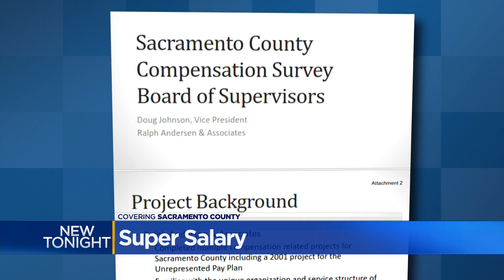Sacramento County supervisors consider giving themselves a pay raise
The five members of the Sacramento County Board of Supervisors are set to vote Tuesday on a pay increase for themselves, but many people in the community have concerns.